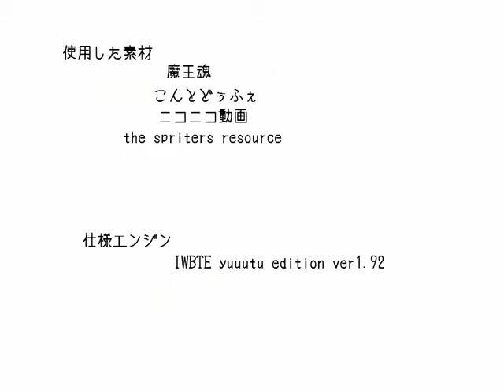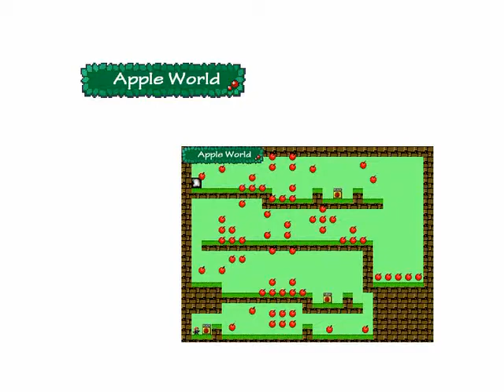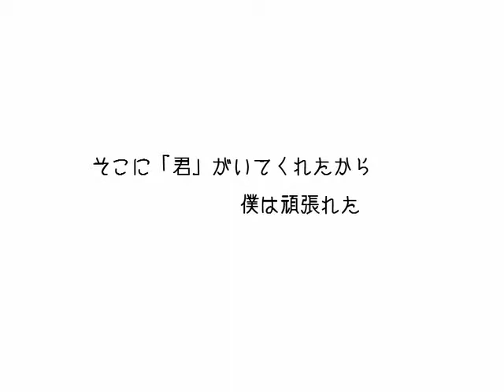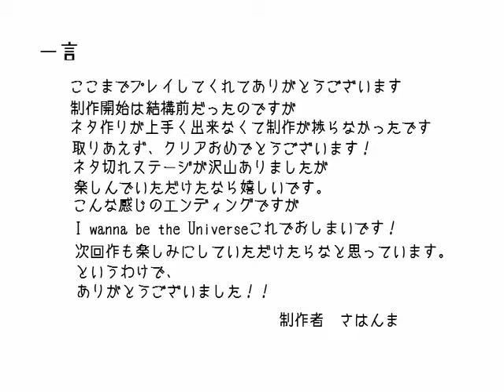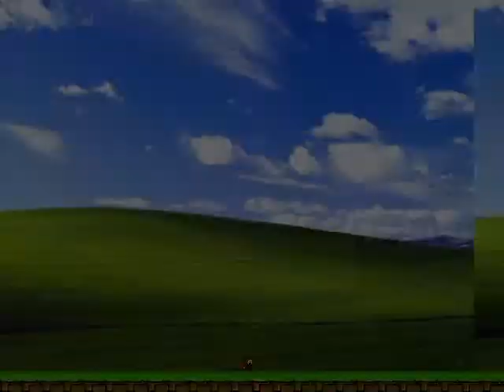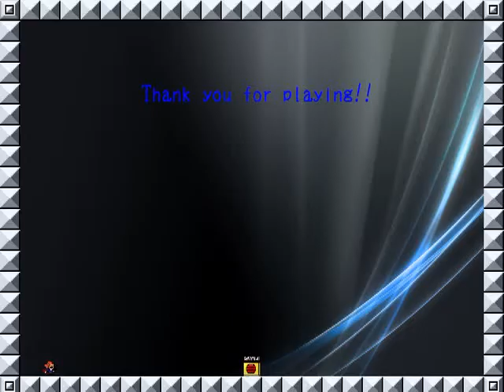I wanna be the Universe part10-ラスボス～ED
0：53～ED

【記録】
▶ Death - 109
▶ Time - 0：27：39